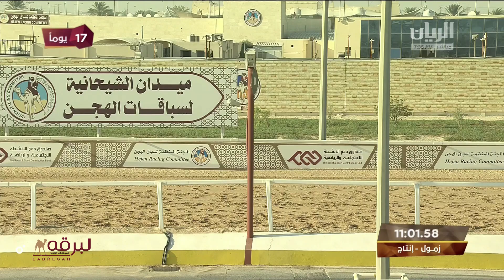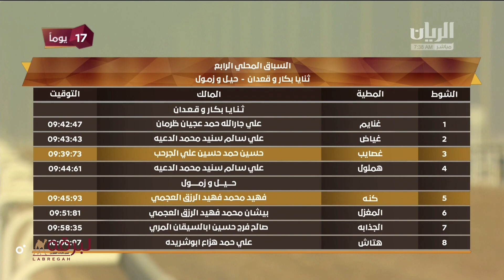ش8 هتاش لـ علي حمد هزاع ابوشريده (المحلي الرابع 3-11-2022ص) زمول إنتاج 10:00:97